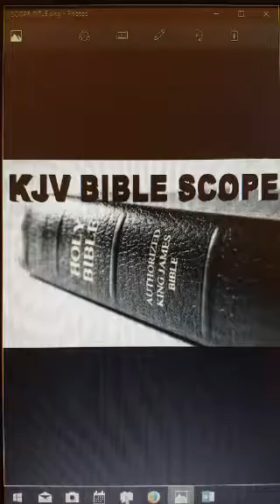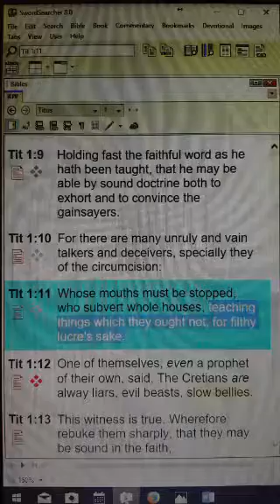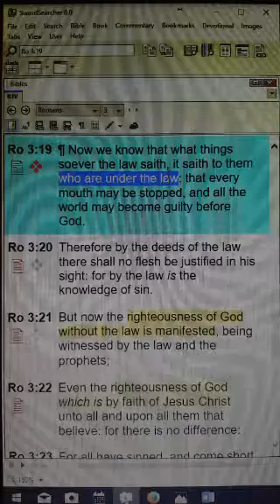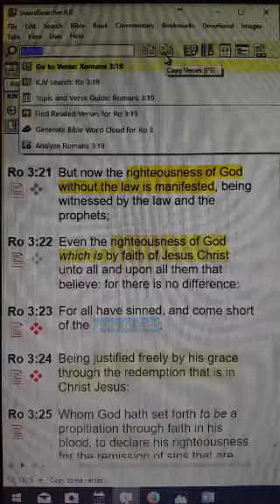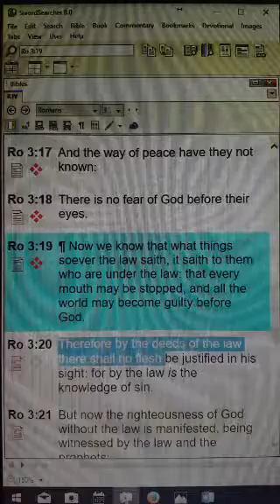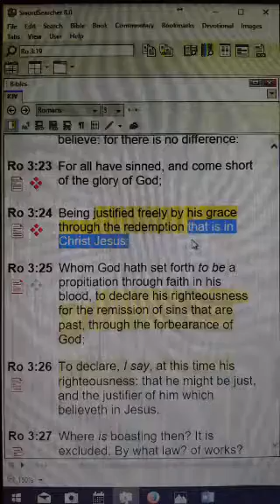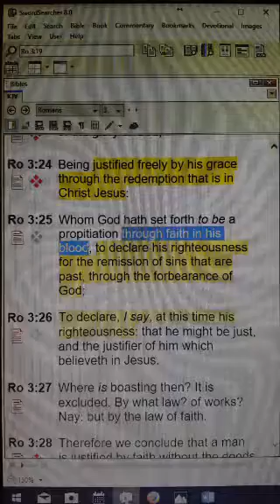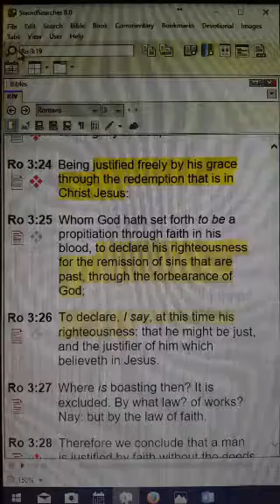Romans Overview 9